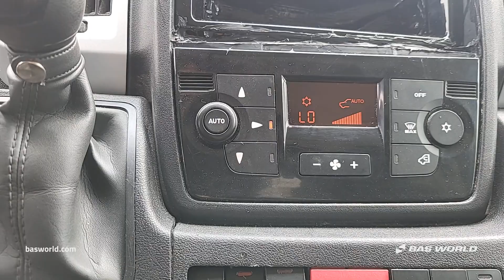Fiat Ducato 140pk - 2021 - BAS World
Fiat Ducato 140pk for sale at basworld.com

Reference: 70244970

At BAS World we speak multiple languages to help you in the best way we can. If you want to buy this Fiat Ducato 140pk, don't hesitate to contact our sales team. They can tell you everything about this Fiat Ducato 140pk for sale.